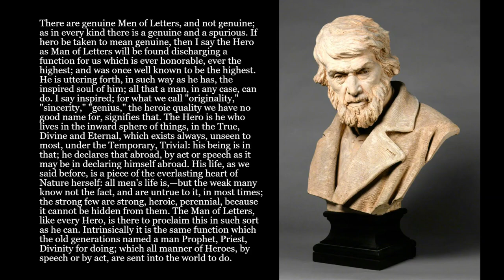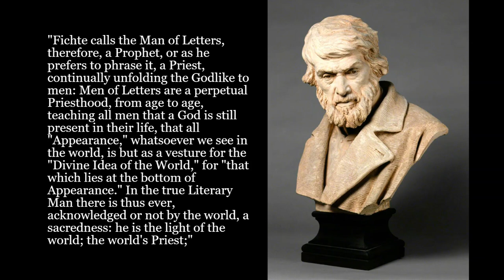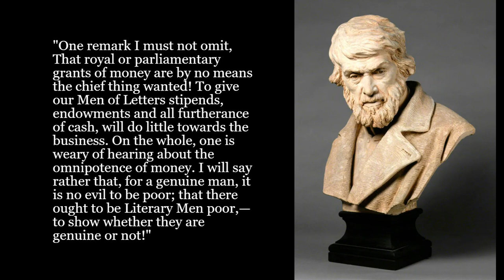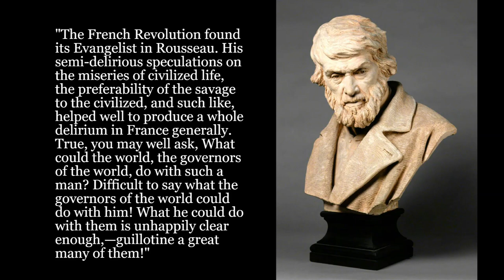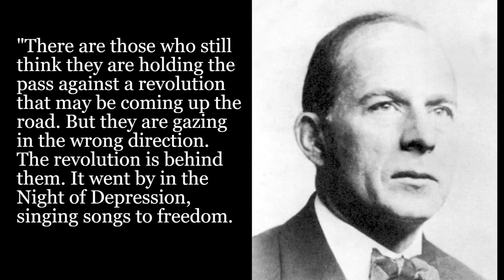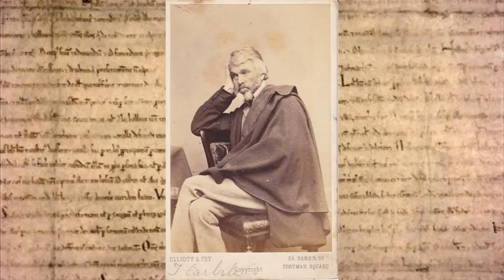Carlyle and The Literary Man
An examination of Thomas Carlyle's lecture "The Hero as a Man of Letters" and what it means to be a literary man; and who might meet that definition today. Happy CarlyleDay everyone!